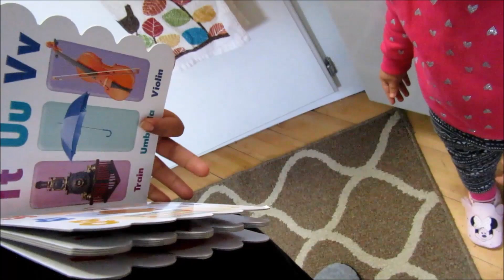TENEMOS OTRO PROBLEMA!01/09/17 VLOGS DIARIOS DIA #1285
HOLA CHAVALONES!
SOMOS UNA FAMILIA DE 3 DONDE COMPARTIMOS NUESTRO DIA A DIA CON EL MUNDO AL IGUAL QUE LLEVANDO EL MENSAJE DE ESPERANZA A NUESTROS TELEVIDENTES. YO JUANIS SUFRO DE HIPOTIROIDISMO CUAL ME HA ECHO NO SOLO AFECTADO EN MIS HORMONAS COMO EL SOBRE PESO SI NO TAMBIEN EL NO PODER CONCEBIR. DESPUES DE CASI 9 LARGUISIMOS AÑOS DIOS NOS DIO LA DICHA DE SER PADRES DE UNA HERMOSA PRINCESA LLAMADA LEXANI. TE INVITAMOS A FORMAR PARTE DE NUESTRA FAMILIA Y ASI NOS ACOMPAÑAS A LO QUE LA VIDA NOS BRINDA DIA A DIA.